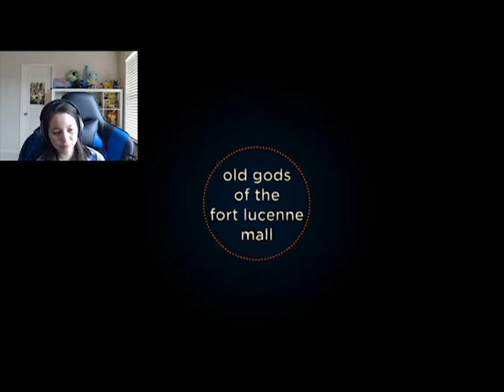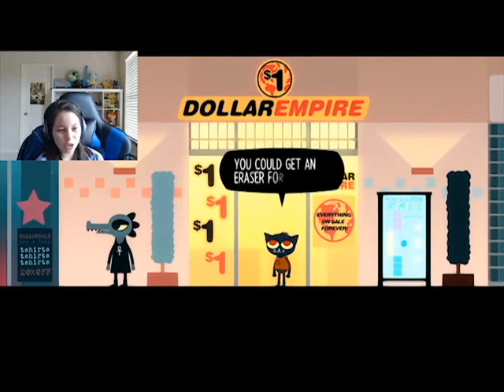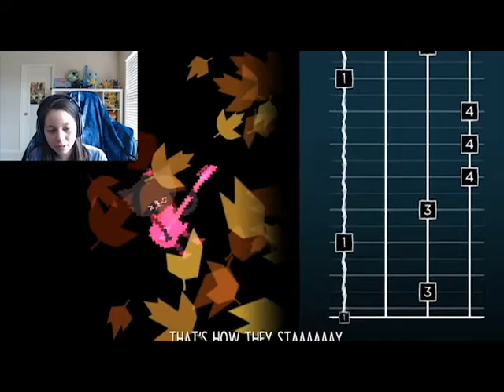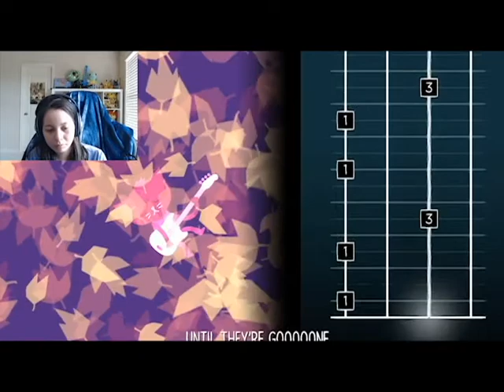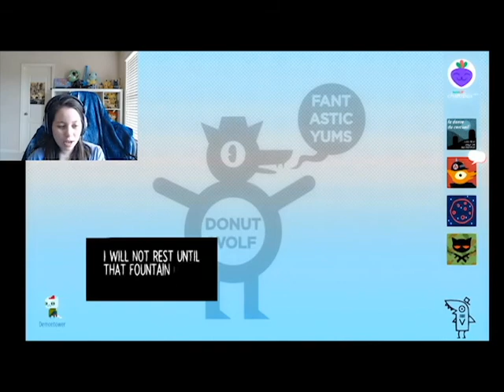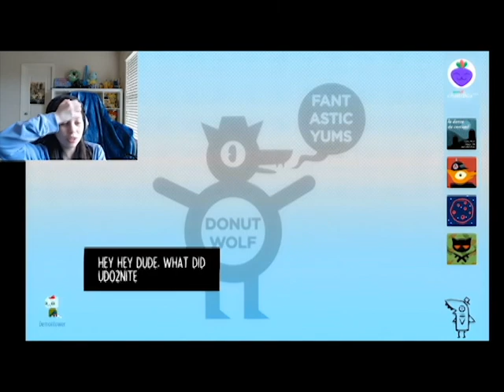Night in the Woods-Part 6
Second series still have stuff to learn
Thanks to lilypichu for being a great person all around, and for letting people use her music as long as they credit her. If she requested for me to take down the video I would out of respect. The music in the outro is titled Foreverland.